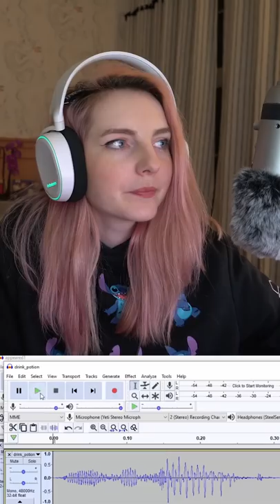cursed wandering trader